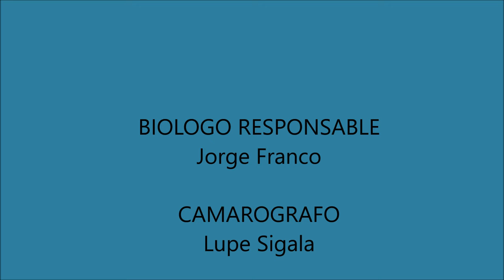Primera Liberacion de Borrego Cimarron, en Sierra del Chino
Guia:
Lupe Ruiz